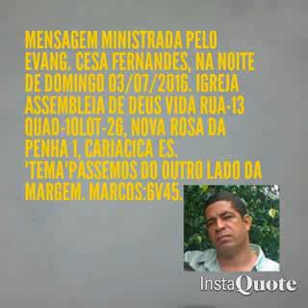PASTOR. CESA FERNANDES DE FREITAS. EVANGELISTA. PREGAÇÃO 03/07/2016. MFF